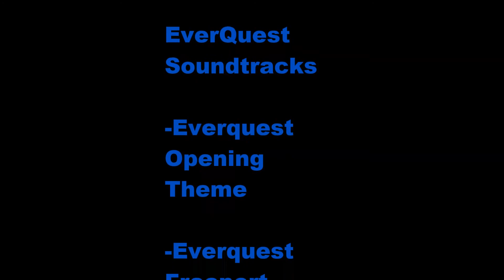Project 1999 EverQuest "A Rogue in Crushbone #1"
Sorry for the lack of Project 1999 Videos, I have been quite sick lately. I start out in Kelethin, and then move to Crushbone where I show what it's like inside my favorite low level dungeon!